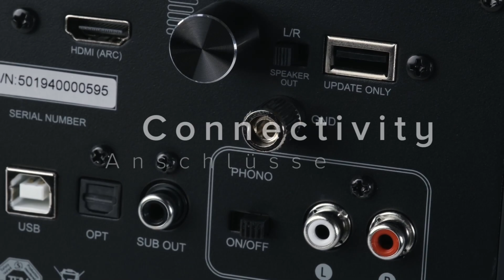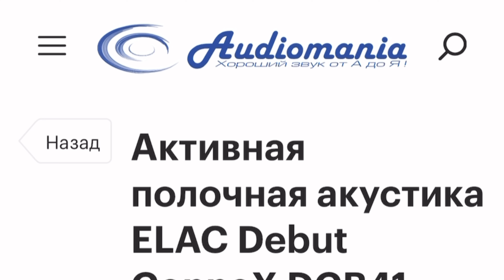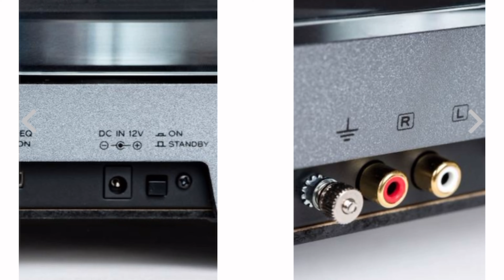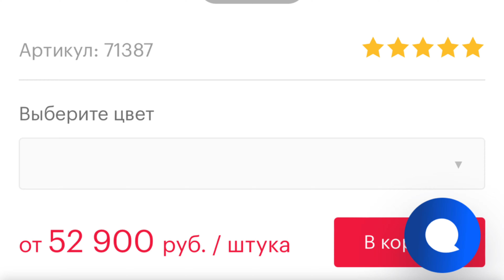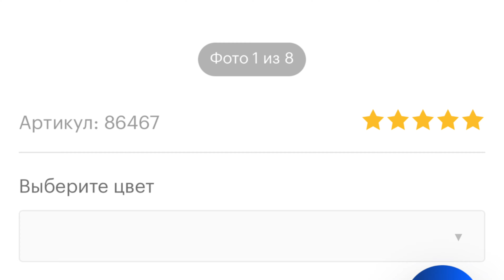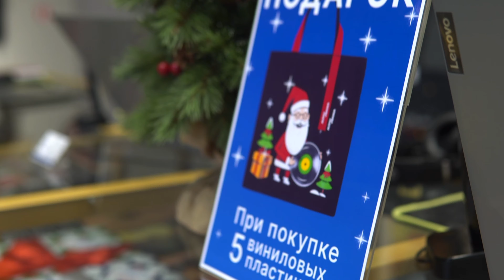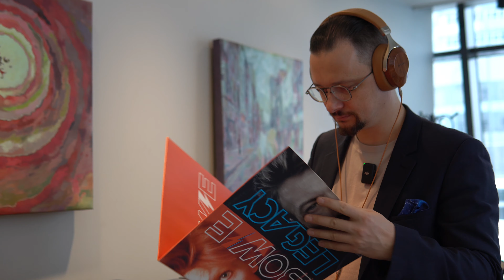Наушники, винил, вертушки, колонки и даже ламповые усилители! Подарки на Новый год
Заглянули в гости к нашим друзьям из Аудиомании, чтобы выбрать лучшие подарки на Новый год. Потому что любители часов всегда ценят и качественную аудио технику. А лучшие цены и уникальные предложения сейчас на распродаже Аудиомании

А в прошлый раз в Аудиомании мы решали, кто есть кто в мире премиальной аудиотехники: кто в этом мире Patek Philippe, кто Rolex, а кто Tissot и Seiko: